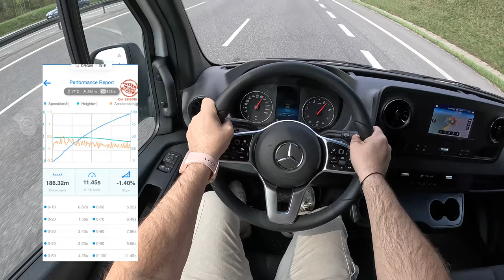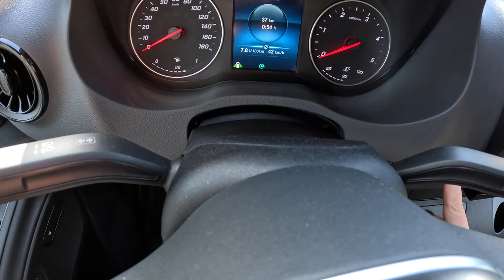2023 Mercedes Sprinter [2.1 317 CDI 170HP] |0-100| POV Test Drive #1696 Joe Black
Car: Mercedes Sprinter 2.1 317 CDI 170HP

0:00 Intro
0:15 Walk-around and interior
1:00 Casual driving
4:15 Bumpy road
8:00 Casual driving
11:20 Highway
12:34 Casual driving
14:32 Acceleration
14:45 Casual driving
19:05 Bumpy road
20:33 Highway
23:05 Acceleration
23:30 Casual driving
29:45 Tunnel
30:23 City drive
32:40 Casual driving
35:03 Engine view
35:30 Fuel Consumption

Engine: 2.1L Diesel 4-cylinders
Displacement (cc): 1595
Power: 125 kW/170 hp
Torque: 360 Nm
Transmission: speed automatic
Traction: RWD( Rear-Wheel Drive )

Model: 2023
Date of Production : 2018-
Base Price in Germany : 34.270 EUR

Driver: Joe Black
Video: GoPro Hero 11 Black / Sony a6300 + Sigma 16mm f1.4
Audio: Zoom H2n (recorder) & Roland CS-10EM (binaural microphones)
Edit: MacBook Pro / Final cut Pro X